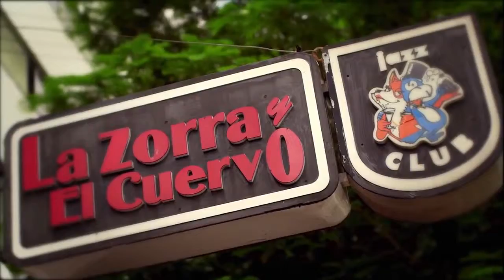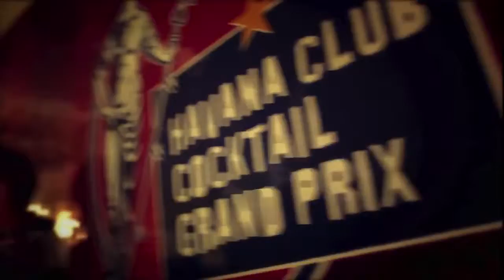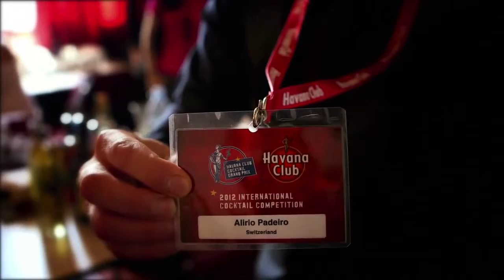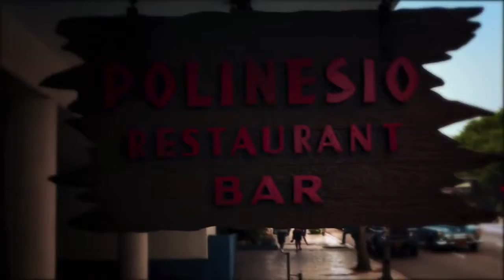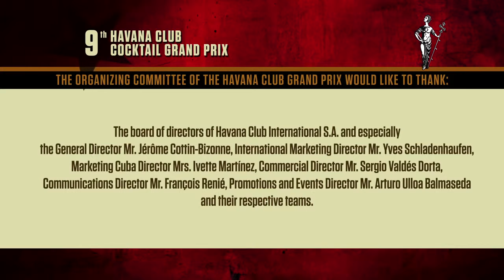Havana Club International Cocktail Grand Prix 2012 Next in 2014 HAVANA CLUB